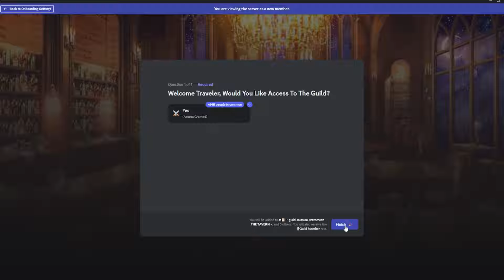4 Reasons Why Purpose is Overpowered.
Why Purpose is OP 0:00 - 4:39

Reason #1 4:39 - 6:43

Reason #2 6:43 - 7:58

Reason #3 7:58 - 9:04

Reason #4 9:04 - 11:02

New Quest! 11:02 - 11:55

The Guild 11:55 - 12:21